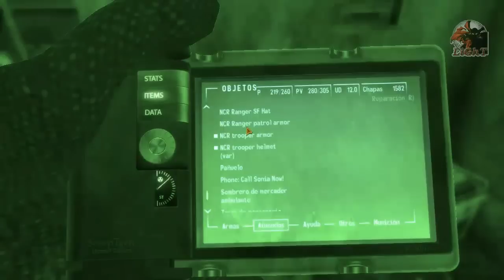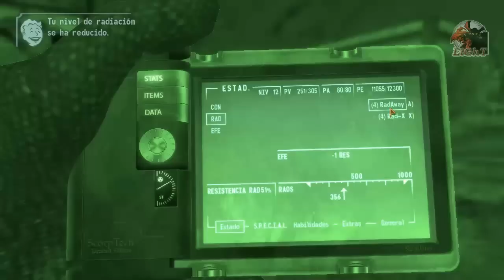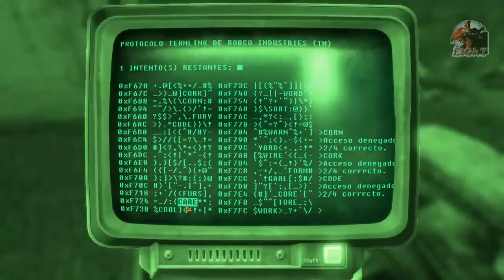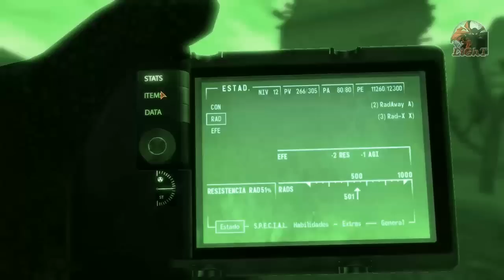Fallout: New Vegas - Parte 56 "Campamento Searchlight"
LEEME IMPORTANTE!
Quiero hacer una aclaracion, habia una parte entre la 54 y 55 q se perdio, luego en otro video explico q mierda paso, si es q me acuerdo jeje pero bueno lo q hacia era q hiba a la base de ranger eco a entregar el mensaje y exploraba un poco la zona..u_u no se q mierda esta pasando pero ya es el segundo fail q tngo con los videos, 1 q me desaparece y luego reaparece clonado, y ahora este q se borra y no sta por ningun lado lpm!